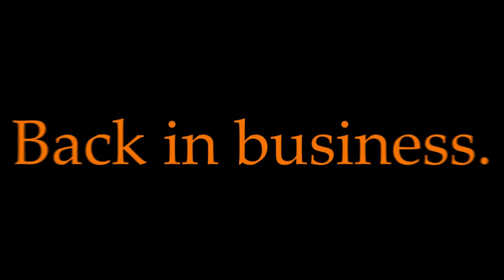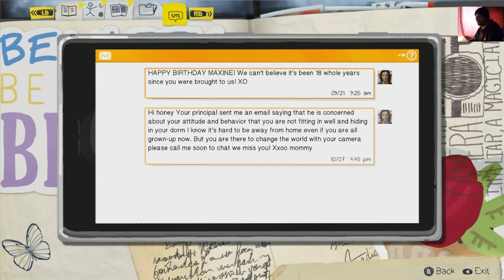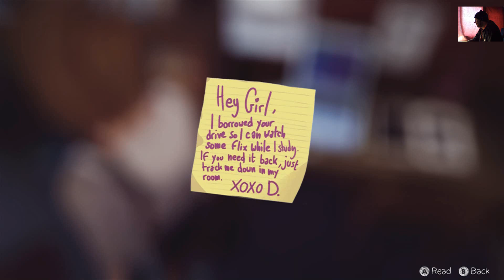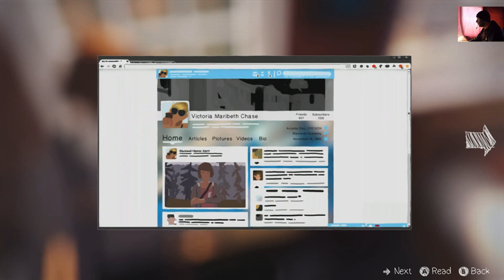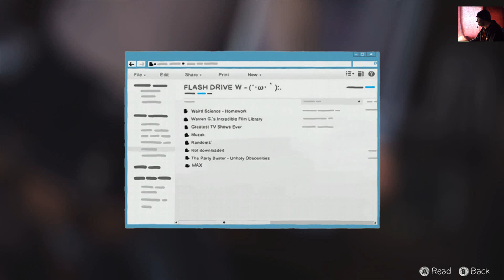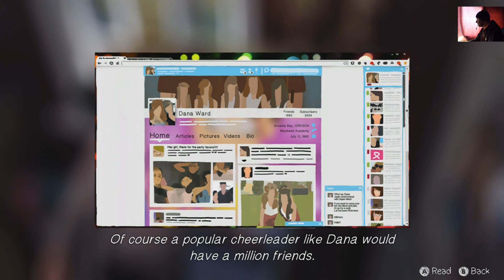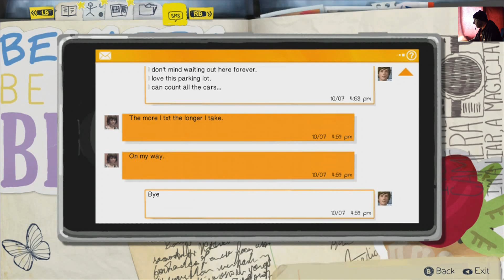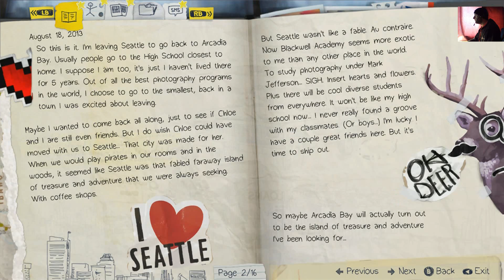Life is Strange - Part 3 Chrysalis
Victoria gets what's coming to her.